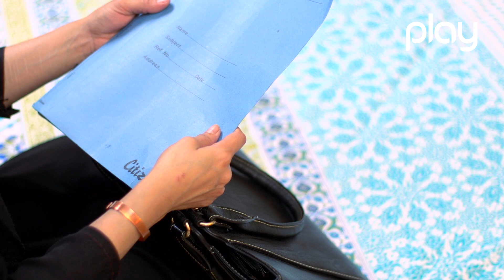Nadaan Muhabbat - Episode 27 | Play Entertainment Tv | Jawariya Abbasi, Hannan Sameed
Drama Title:
Nadaan Muhabbat

Director:
A.H Zamin

Witer:
Asher Naeem

Producer:
Syed Athar Ali

D.O.P:
Baqar Zaidi

Cast:
Jawariya Abbasi
Hannan Sameed
Ismat Zaidi
Shahriyar Zaidi
Anushay Abbasi